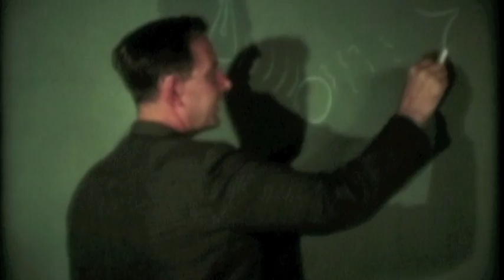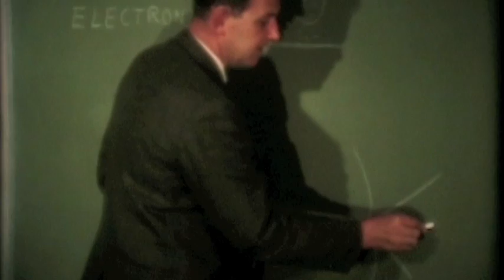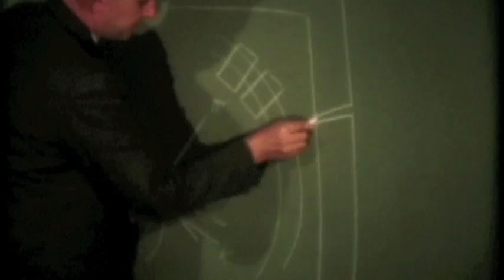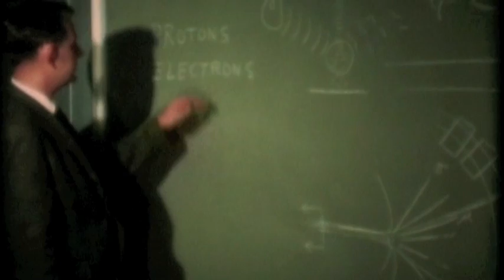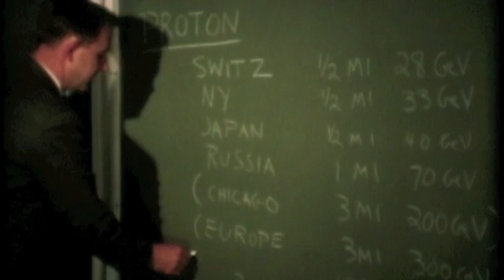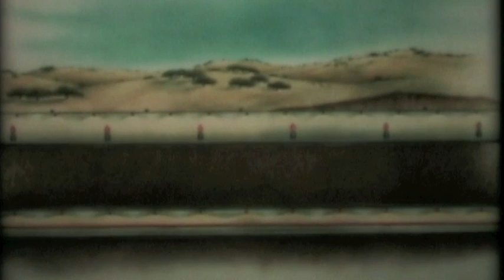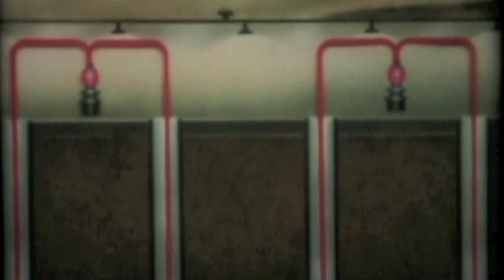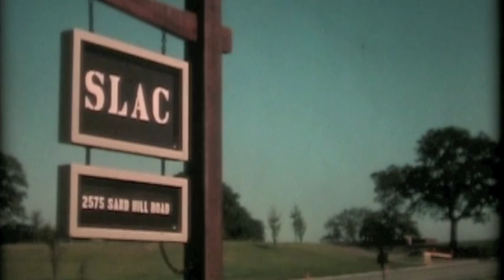SLAC Orientation Film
SLAC orientation film from 1966 presented by Douglas Dupen.